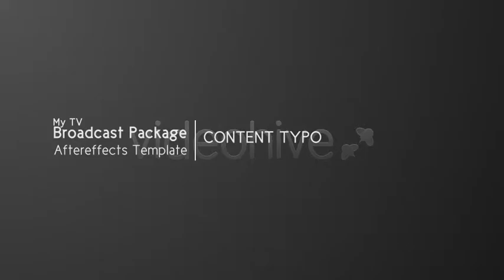After Effects Template : My TV Broadcast Package